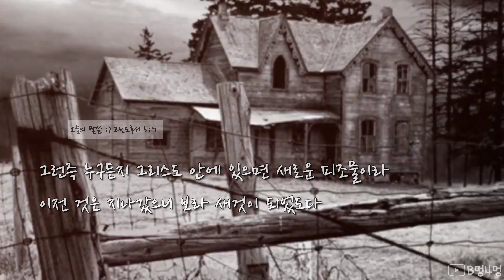[BimungSamung] 오늘의 말씀 :) 고린도후서 5:17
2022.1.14